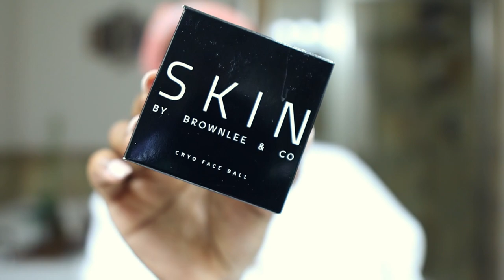Unwind With Me For The Night While We Chat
Hey ladies, chat with me while I unwind for the night.

I also wanted to share and show you guys using my new Denos Gross Steamer. It's absolutely amazing!

Hi, I’m Sinaya, but most call me Coco. I am the creator and owner of style blog for tall girls.  I like to think of myself as the tall girl who makes regular brands work for her body. I aim to show and teach other tall women and girls that we do not have to limit our shopping experience and styles to one particular brand.

MY SIZE INFO:

Jeans- 31 x 34
Shoes – 41 or 42
Height 6’0

Music in Video - YouTube Library -Birth Nior Noir Et Blanc Vie  OR
Music in Video - YouTube Library- Summer in the Neighborhood – Bad Snack

) Let's get this interaction going.